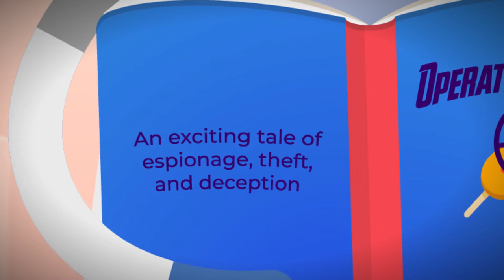Food Fraud Prevention - Course Trailer - TalentLibrary™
Train your teams on following guidelines to help prevent food fraud with this course.

Create your free account, get access in a few clicks, and start training right away

What's covered in this course:
--The different types of food fraud
--How to follow guidelines to help prevent food fraud in your workplace
--How to report potential food fraud to the correct person or agency for your workplace

Why your teams need this course:
For everyone working in the food industry, it’s vital that they know what food fraud is and how they can stop it. This course looks at the different types of food fraud, and ways it can be prevented. It’ll also give your teams useful advice about reporting food fraud if they spot it.